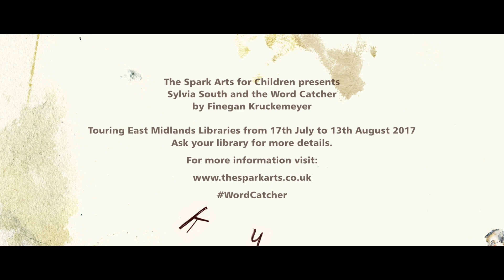Sylvia South and the Word Catcher - Rehearsal Footage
Catch Sylvia South and the Word Catcher across East Midlands Libraries throughout July and August 2017!